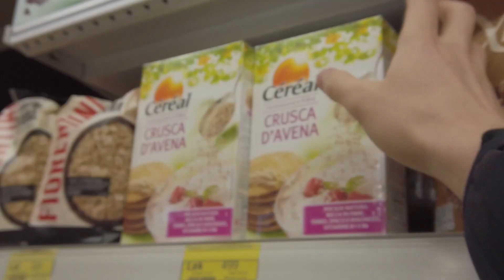Si te shtosh peshe kur je Ectomorph | Hulk Juice e Arm Day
Ketu po pergatitim nje smothie super te shendetshem me proteine te larte pa perdorur suplement. I pasur me nutriente, vitamina e minerale. Hulk Juice ishte emri qe mori ne instagram.

Gjithashtu keni nje program baze per stervitjen e kraheve bashke me skemat e perseritjeve dhe keshilla per nje ekzekutim sa me te mire.

Per ju qe keni veshtiresi me shtimin ne peshe mbani mend disa nga keshillat praktike qe une po u jap per te arritur sa me shpejt rezultatet qe doni. PS: une jam grup me ju XD